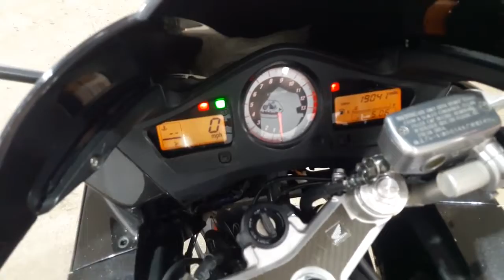Honda VFR 800F American ABS, 2007 год